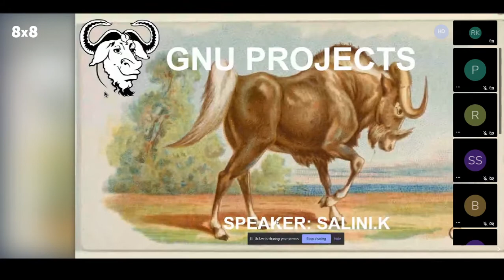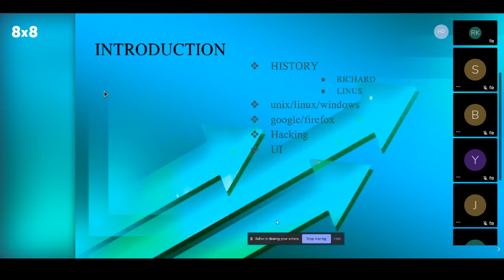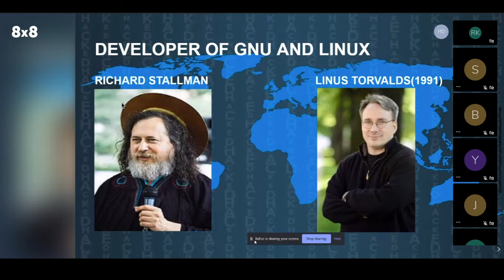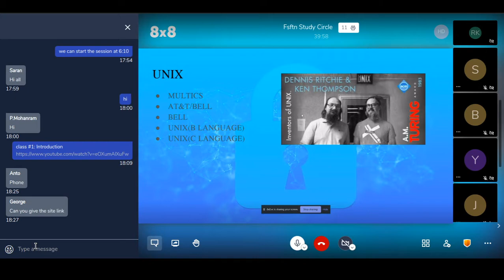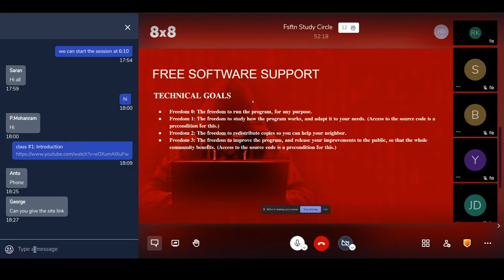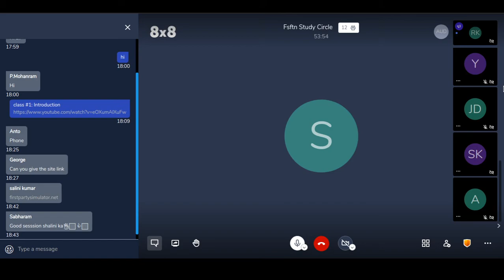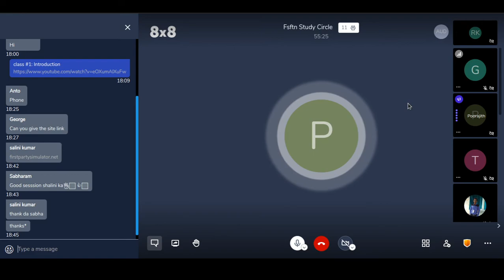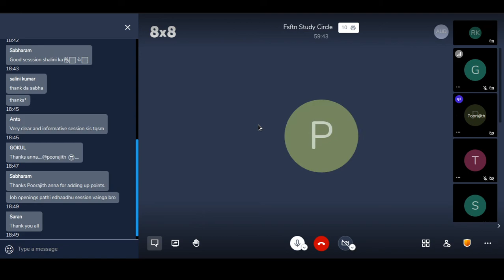Class #2 | Free Software Free Society | Aaron Swartz Study Circle | FSFTN | Tamil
Aaron Swartz Study Circle is an initiative of FSFTN (Free Software Foundation Tamil Nadu).